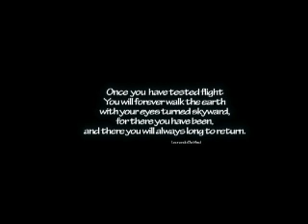Pitts Aerobatic Joyflight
Andrew buys an aerobatic joyflight for his father to experience the best rollercoaster ride.